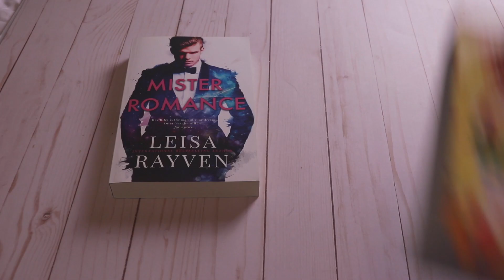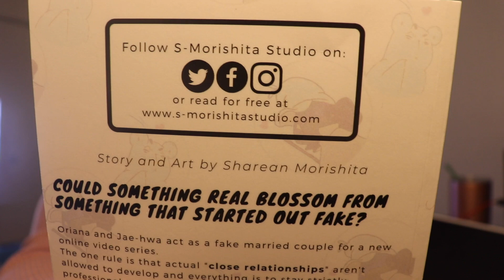Black Author Readathon Recommendations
This video was a bit all over the place! This isn't a full recommendations video like I was hoping to do but I was able to come up with a few and give some ideas of books on my radar.

BOOKS MENTIONED
*I will update this tomorrow with all of the books I mentioned in the video.

Amazon Wish List